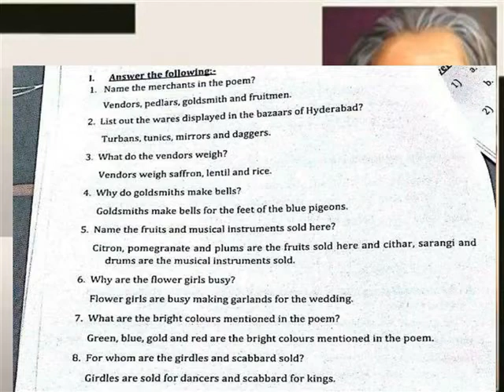IN THE BAZAARS OF HYDERABAD QUES & ANS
V ENGLISH TERM 1 LESSON 3 QUES & ANS